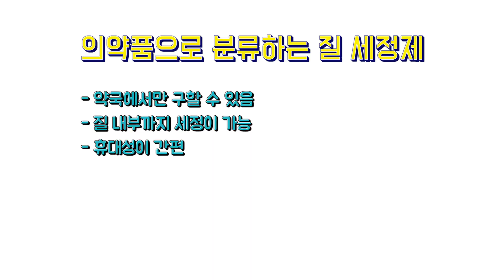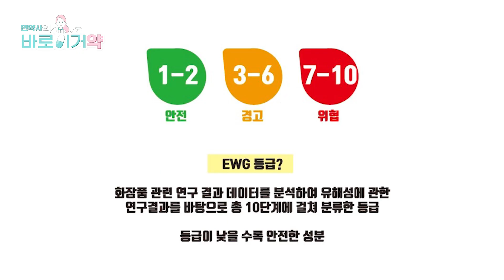아직도 비누 사용하시나요?🧼ㅣ여성청결제(세정제)를 써야하는 이유! [약사제니의 바로이거약]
오늘은 여성 청결제(여성 세정제)에 대해 알아보도록 할게요!
TIP.
여성쳥결제(세정제)는 시중에 형태가 다양하답니다!
단, 구입 시 PH 4~6에 맞춰있는 지 꼭 확인하고 구매 참고해주세요!
약사 제니에게 궁금한 점이 있다면 댓글로 달아주세요!